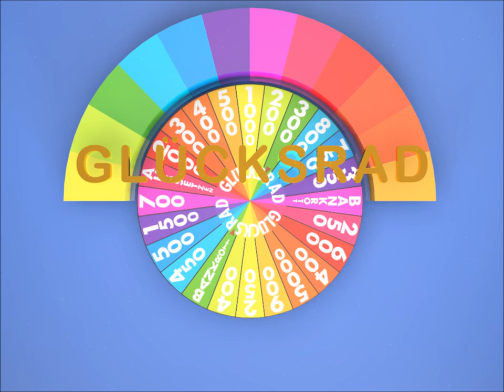Intro glücksrad (selfmade) opener german wheel of fortune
Hier ein selbstgebautes Glücksradintro mit der 1.Adlershof-Musik.
Wie immer ist alles nur für private Zwecke.